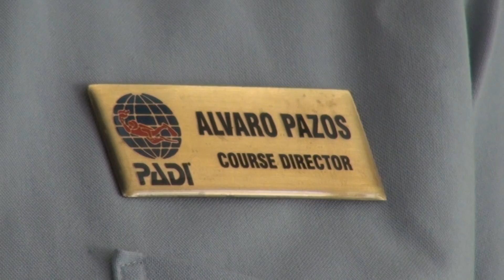Escenas | Actualización para buceadores de rescate